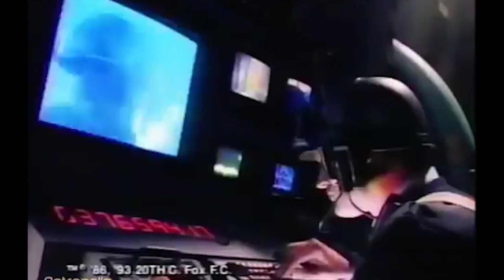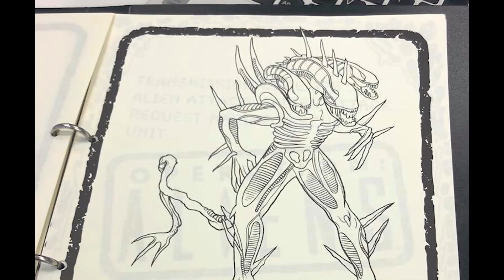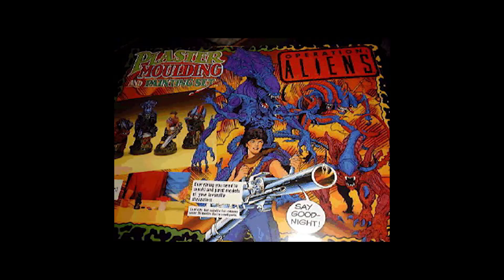ARKEOTOYS : 13 Ellen a Mauvais Alien (1992) Kenner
ArkeoToys s'attaque aux jouets de la Saga Aliens!